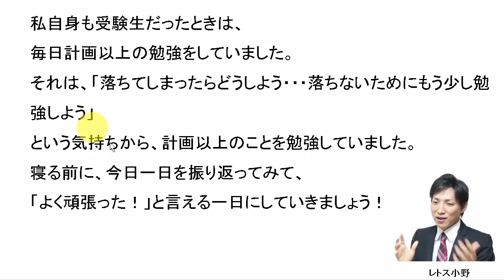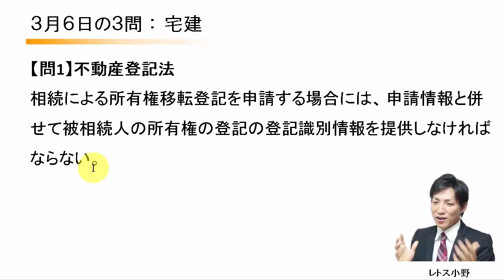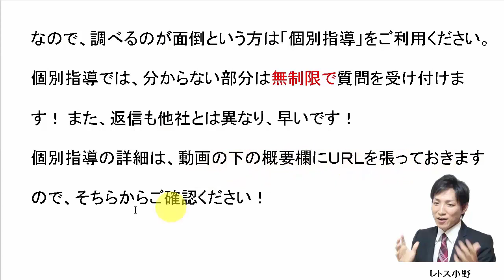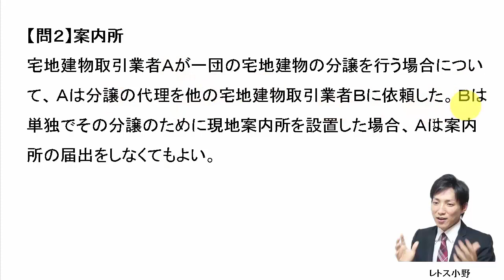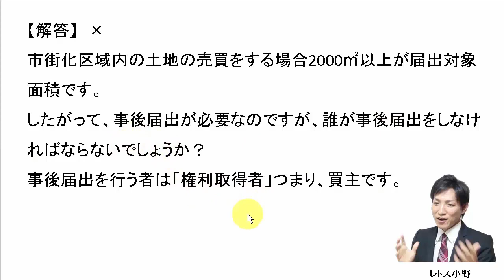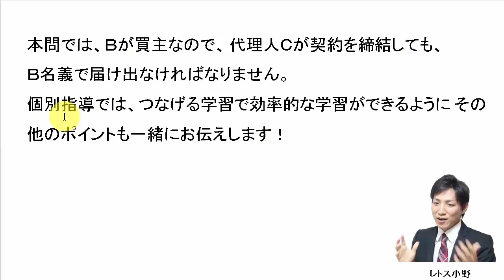【宅建過去問】3月6日の３問【レトス小野】宅建過去問解説